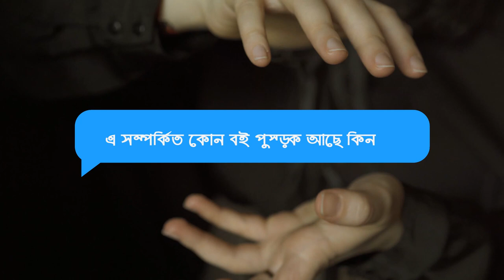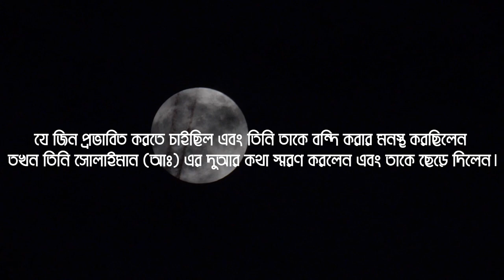কিভাবে জ্বিন বা জিন বস করবেন এবং ফেরেশতাদের সাথে কথা বলার উপায় jin and angel video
জিন,
জিন্দা লাশ,
জিনের পাহাড়,
জিন ছাড়ানোর ভিডিও,
জিন সূরা,
জিন সাধনা কিভাবে করে,
জিন হাজির করা মন্ত্র,
জিন ছাড়ানো ভিডিও,
জিন হাজির করার সূরা,
জিন অনুসন্ধান,
জিন সম্পর্কে অজানা তথ্য,
অলৌকিক ঘটনা জিন,
জিন আহট,
জিন আটকানো,
জিন আমল,
জিন আর মানুষের বিয়ে,
আসল জিন দেখতে কেমন,
ইস্তাম্বুলে জিন,
জীন কি রকম,
জিন মারার উপায়,
জিন ও যাদুর কুরআনী সমাধান,
জিন ও মানুষের গল্প,
জিন ও যাদু,
কবিরাজ জিন,
খবিশ জিন,
জিন গল্প,
জিন গাছ,
ঘরে জ্বিন থাকার ১০ টি আলামত,
জিন এর সত্য ঘটনা,
ঘুমের মধ্যে বোবা জিন,
জিন চালান দিয়ে বশীকরণ,
জিন চালান কাটার মন্ত্র,
জিন যাদুর কুরআনী চিকিৎসা,
জিন ছাড়ানোর কবিরাজ,
জিন তেল,
জিন জাতি কি খায়,
জিন জাতির কাহিনী,
জিন ঝাড়ানো,
টয়লেটে কি জিন থাকে,
জিন তাড়ানোর মন্ত্র,
জিন তাড়ানোর তাবিজ,
জিন তাড়ানোর রুকাইয়া,
জিন তাড়ানো কবিরাজ,
জিন থেকে মুক্তি পাওয়ার দোয়া,
জিন দিয়ে চিকিৎসা,
জিন দিয়ে কালো জাদু,
জিন ধরলে কি করে,
ক্যামেরায় ধরা পরা জিন,
জিন ভূত ধরার,
জিন নামাজ পড়ে,
জিন পরীর দেশ,
জিন বোতলে ভরা

quranislamic videoফেরেশতাislamic video banglabangla wazআলোর পথHadithহুজুরআলোর পথের যাত্রীআলোর পথেEducational storywazhaditalor pothইয়াহইয়া তাকীislamic waz banglaalokitonew wazmahfilমাওলানা ইয়াহইয়া তাকীVideoআলোকিত ২আলোকিতমৃত্যুর পরে ফেরেশতা লাশের সাথে কি করেফেরেশতা যার জন্য দোয়া করেমৃত্যুর পরে